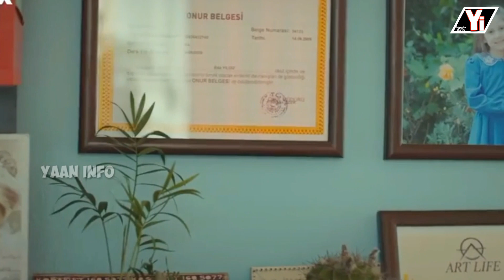hande ercel new turkish drama | sen cal kapimi in hindi | you knock my door episode 1 in hindi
hande ercel new turkish drama sen cal kapimi in hindi